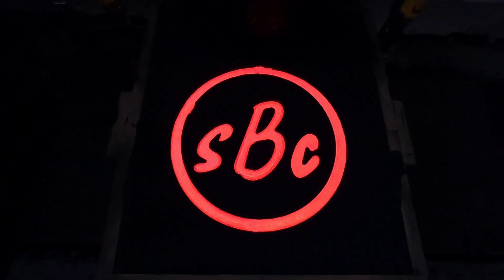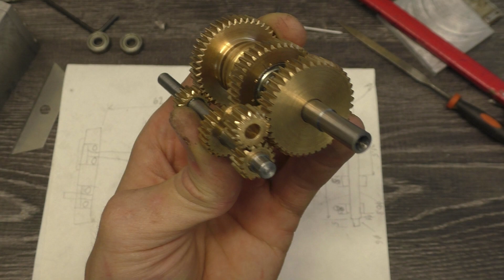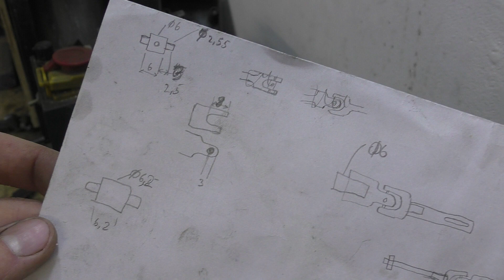КПП своими руками: ВЕДУЩИЙ ВАЛ КПП. КАРДАННЫЙ ВАЛ / homemade GEAR BOX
HI FRIEND.
If you are interested in this video, you can choose any subtitle language that you understand in the settings. To do this, you first need to click "Russian (automatic)" in the settings and after that the "Translate" button will appear below and select the language you understand.

Привет)
в этом видео будем делать ведущий вал коробки передач, вилочки переключения передач, сделаем карданные валы и покажу как будет устроено сцепление на данной модели